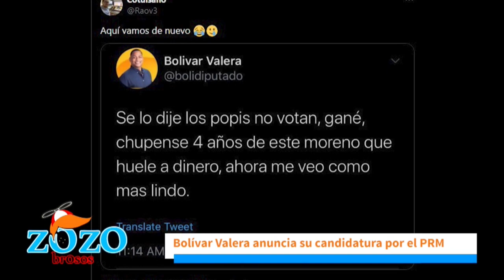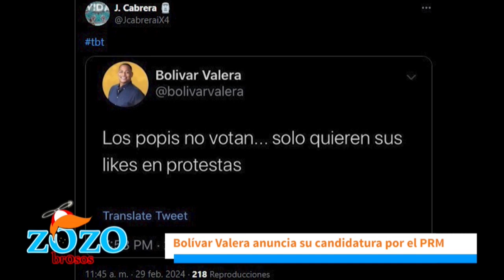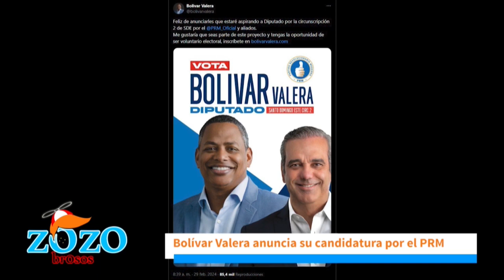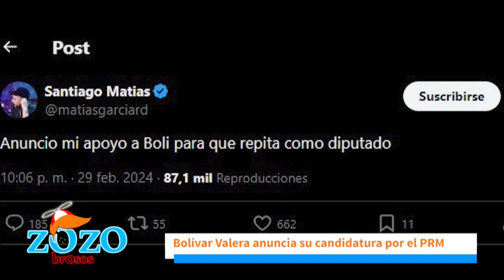El Boli por el transfugismo esta feo para la foto según Arismendy Lantigua